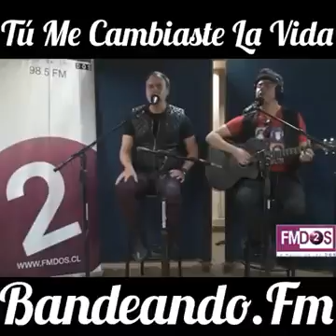Tu Me Cambiaste La Vida - Río Roma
La Canción Mas Romántica De Estos Chavos “Tu Me Cambiaste La Vida” Muy Bonita Canción..